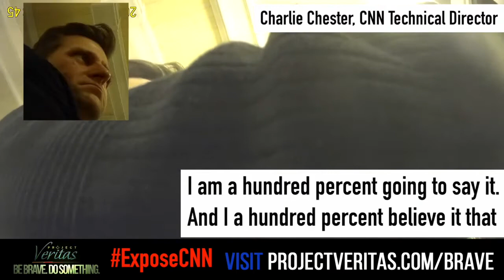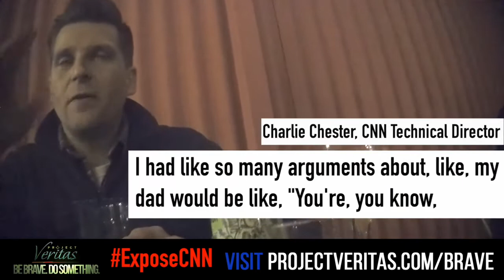CNN Director admits Network Engaged in ‘Propaganda’ to Remove Trump from Presidency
“Look what we did, we [CNN] got Trump out. I am 100% going to say it, and I 100% believe that if it wasn’t for CNN, I don’t know that Trump would have got voted out…I came to CNN because I wanted to be a part of that,” CNN Technical Director Charlie Chester said in the video.
And he explained how they did it by highlighting the health of both men, Trump and Joe Biden.

“[Trump’s] hand was shaking or whatever, I think. We brought in so many medical people to tell a story that was all speculation — that he was neurologically damaged, and he was losing it. He’s unfit to — you know, whatever. We were creating a story there that we didn’t know anything about. That’s what — I think that’s propaganda,” Chester said.

“We would always show shots of him [Biden] jogging and that [he’s] healthy, you know, and him in aviator shades. Like you paint him as a young geriatric,” he said.

That is chilling. A technical director admitting that his network engaged in propaganda to help one man get elected.

But are there any examples of stories on Trump’s health that can be pointed to?

A story on October 3, written in part by Jim Acosta, ran with a headline that said “Trump’s doctors paint a rosy — but vague — picture of his health during Covid-19 treatment.”

On October 6, 2020 CNN ran a story by Brian Stelter with the headline “It’s now up to journalists to get to the truth about Trump’s health” after Trump was in the hospital with coronavirus.

On Sunday’s “Reliable Sources” program I said we were covering a possible coverup about the president’s health. I emphasized the word “possible” when I said the coverup was being led by the president, from his hospital room, because he is so sensitive about being perceived as weak.

I need to amend that statement. Cut out the “possible.” There is an obvious coverup underway, and reporters are chipping away at it, trying to get to the truth.

On October 9, 2020 another story headline read, “Trump is getting increasingly desperate, sparking new fears for his health.”

The President’s erratic conduct only emphasized an alarming leadership vacuum in a White House hollowed out by sickness as the pandemic takes an ominous turn amid fresh signs that a fragile economic rebound is slowing.

Trump’s official physician, Navy Cmdr. Dr. Sean Conley, declared that the President would be fit to return to public engagements on Saturday after completing his treatment. But questions remain over when Trump got sick, who he might have infected and if he is still contagious. And twice in an interview with Sean Hannity on Fox News on Thursday night, the President declined to say whether he has tested negative even as he said he might try to hold a rally in Florida as soon as Saturday night. While he spoke with Hannity, Trump had to pause his sentences, audibly clear his throat and cough at least twice.

And again, on October 9, 2020 another story on the CNN website had a headline that read “Donald Trump won’t answer this very simple question about his health.”

The White House has yet to answer repeated questions about when Trump last tested negative prior to his positive test last Thursday. “I don’t know when he last tested negative,” White House spokesman Brian Morgenstern said Wednesday, the day Trump returned to the Oval Office. “We’re not asking to go back through a bunch of records and look backwards.”

CNN hammered the Trump coronavirus story that entire week talking as if there was a coverup and pushing that narrative. Sounds a lot like the propaganda Chester was talking about.

c by project veritas

thanks to project veritas